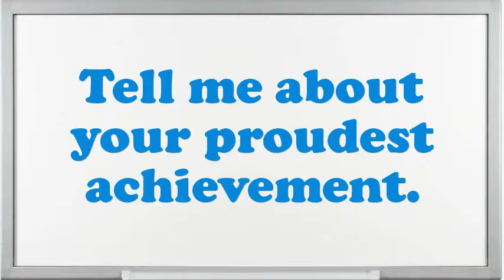Actor Comic interview questions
Interview Questions for Actor Comic.What are you doing if you worked as an Actor Comic?How prolonged do you plan to stay at company if offered the Actor Comic position?What is most significant to you in an Executive Actor Comic position?What strategic plan did you have as an Actor Comic?What would be your leading endowment as an Actor Comic job?What are the potentials of an elegant Actor Comic?What extreme challenges presently do you think an Actor Comic is facing?Do you believe you are over certified for the position this Actor Comic?10 popular interview questions, commonly asked interview questions, first job interview questions,